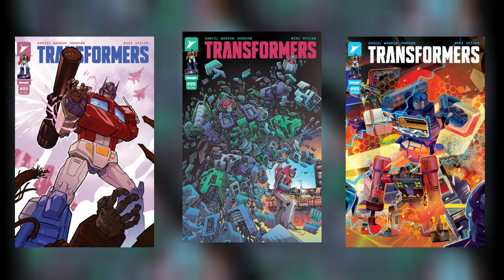Skybound Transformers #5: The Rise of Devastator!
Full breakdown and review of Skybound's Transformers Issue #5

CHAPTERS:

0:00 Intro
0:07 Optimus' Reflection
0:33 Decepticon Resurrection
1:11 Battle At The Dam
2:06 Retaking The ARK
2:55 Review & Thoughts
3:58 Outro